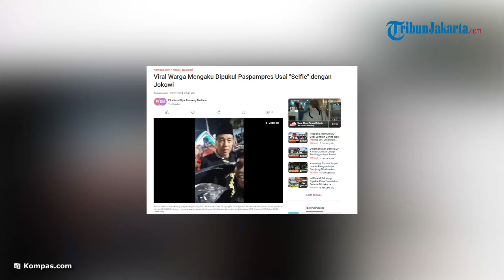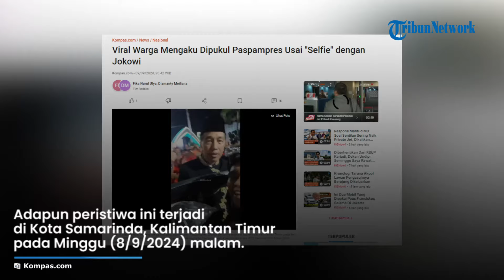Istana Buka Suara soal Paspampres Pukul Pria yang Minta Foto ke Jokowi, Masih dalam Pengecekan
TRIBUNJAKARTA.COM - Viralnya video seorang pemuda yang mengaku dipukul Pasukan Pengamanan Presiden (Paspampres) membuat pihak istana buka suara.

Deputi Protokol dan Pers Media Istana, Yusuf Permana mengatakan, pihaknya sedang mengecek peristiwa tersebut.

Hingga Selasa (10/9/2024) pagi, belum ada keterangan lebih lanjut dari pihak istana.

"Saya cek," kata Yusuf, dikutip dari Kompas.com, Selasa (10/9/2024).

Komandan Paspampres hingga Pangdam VI Mulawarman sudah dihubungi terkait dugaan pemukulan tersebut, namun belum merespons.

Adapun peristiwa ini terjadi di Kota Samarinda, Kalimantan Timur pada Minggu (8/9/2024) malam.

Pemuda berjaket kotak-kotak awalnya merasa senang bisa berfoto dengan Presiden Jokowi.